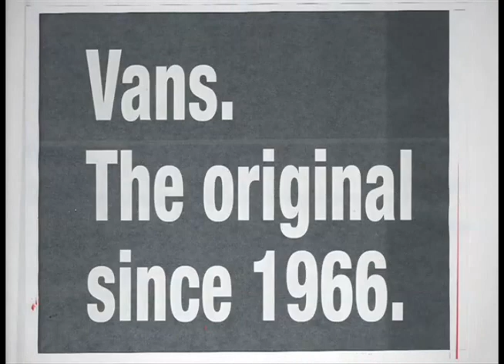이선균보다 한수위인 최고의 셰프 에드워드 권♡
반스에서 제작된 영상이네요.
이분은 얼짱 셰프님 에드워드 권님이세요~ㅋㅋ
얼굴만큼 요리실력도 정말 짱이신 듯!!
올해 반스 코리아에서는 사회 각계 전문 분야의 인물들을 초청하여
이들의 열정과 정신을 우리사회의 10,20대 "청춘"들에게
소구하는데 목적을 갖고 있으며 이들에게 귀감을 받자는 컨셉으로
"VAN SPIRIT" 란 공익 캠페인을 진행한다고 합니다.

반스공모전도 여는데 매월 1일 부터 15일까지 진행되고 월간 당선자 5명을 채택합니다
공모 주제는 "VAN SPIRIT" 지면 과 영상으로 작품을 내면됩니다.

여긴 주소구용 ~
저도 참여해보려구요 ^^